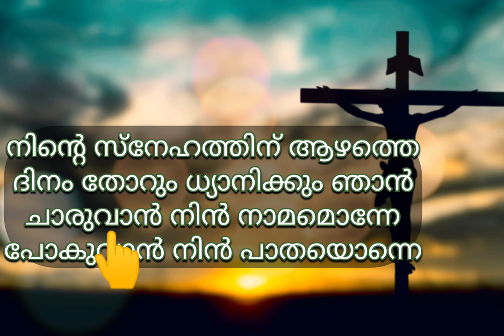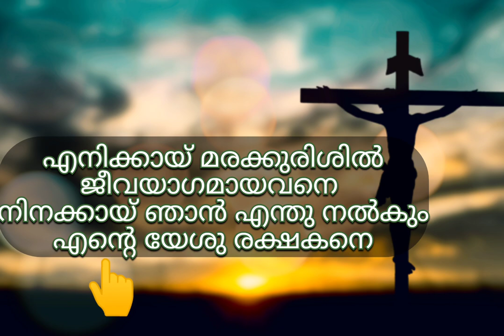Enikkay marakurishil Song Karaoke with lyrics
Maramon Convention 2017
Song Lyrics

എനിക്കായ് മരക്കുരിശിൽ
ജീവയാഗമായവനെ
നിനക്കായ് ഞാനെന്തു നൽകും
എൻ്റെ യേശു രക്ഷകനെ

മഹാപാപി ഞാനെങ്കിലും
എത്രയേറെ സ്‌നേഹിച്ച് നീ
എന്നെ തേടി ഭൂവിൽ വന്നു
കൃപയാലെ വീണ്ടെടുത്തു
ഇനി ഞാൻ നിൻ വക
നീ എൻ്റെ സ്വന്തം
നിൻ്റെ സ്‌നേഹം മാത്രം മതി..      എനിക്കായ്...

എൻ്റെ പാപം നീ മറന്നു
എൻ്റെ ശാപം നീ വഹിച്ചു
എൻ്റെ ഭാരം നീക്കിടുവാൻ
ക്രുശിൻ ഭാരം നീ ചുമന്നു
നിന്റെ അടിപ്പിണരാൽ
സൗഖ്യമെനിക്ക് തന്നു
ജീവകാലം വാഴ്ത്തിടും ഞാൻ..      എനിക്കായ്...

നിന്റെ സ്‌നേഹത്തിന് ആഴത്തെ
ദിനം തോറും ധ്യാനിക്കും ഞാൻ
ചാരുവാൻ നിൻ നാമമൊന്നേ
പോകുവാൻ നിൻ പാതയൊന്നെ
ഇനി ഞാനല്ല നീ
എന്നിൽ ജീവിക്കുവാൻ
നിനക്കായെന്നെ സമർപ്പിക്കുന്നു..      എനിക്കായ്...